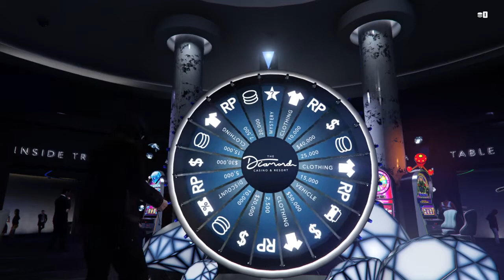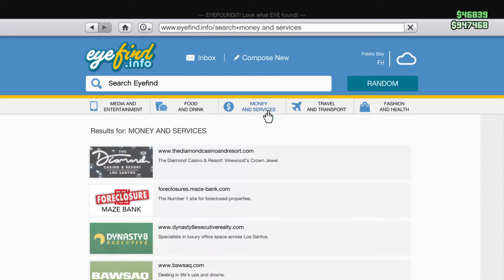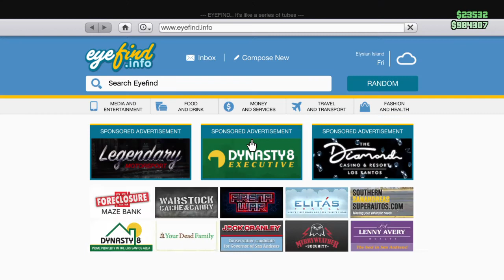GTA V Online MONEY